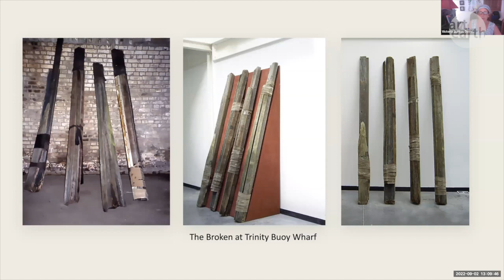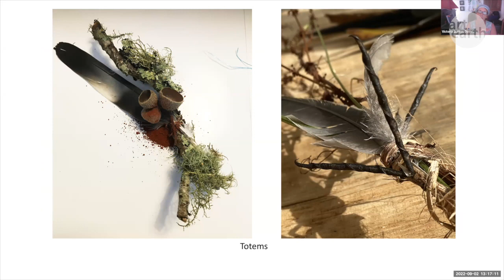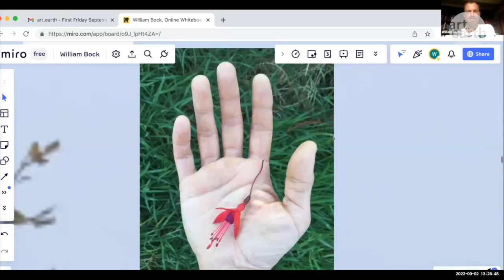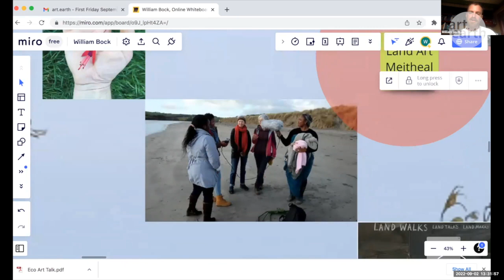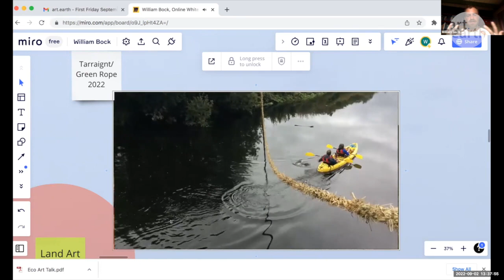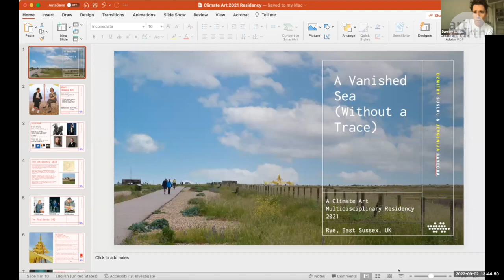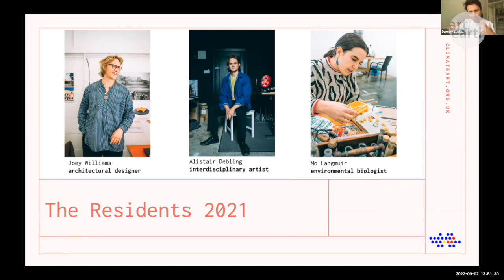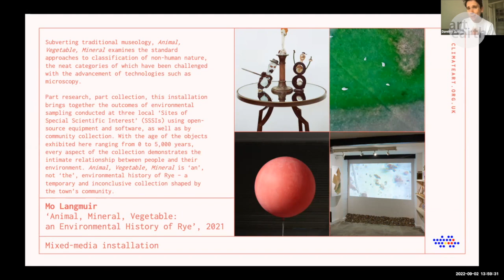First Friday September 2, 2022 • curated by Walter Lewis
Curated by Walter Lewis, with guests Victoria Burton-Davey, William Bock and Dzimitry Suslau.

Walter says: When I first heard of the publication of Ecoart in Action (Eds. Amara Geffen, Ann Rosenthal, Chris Fremantle and Aviva Rahmani – Published by New Village Press, Feb 2022), I was excited. Case studies and provocations for successful ecoart – great, looked really helpful. When I heard that it defined ecoart as that in the overlapping space between art, science and community I was intrigued. When I bought the book and read this was part of the fundamental definition of ecoart used for inclusion in the book I was bemused. Why such a restrictive definition? Why should ecoart have to involve community…let alone science? More importantly, where does sensory experience come in?

Sure, all of us making ‘ecoart’ need to look at how we distribute our work – that which is not seen is worthless in terms of changing the world. Involving community means that this issue gets a head start – but is it the only way? Defining ecoart in such a way also seems to avoid facing up to the crucial issue of how to most effectively get it out there . That is my starting point for today.

First Fridays were initially a shared lunch followed by some kind of artist sharing. Once Covid became established First Friday went online and it is those session you see in this collection. We remained online until the last event in December 2022 because it allowed us to reach a much broader and widespread community.